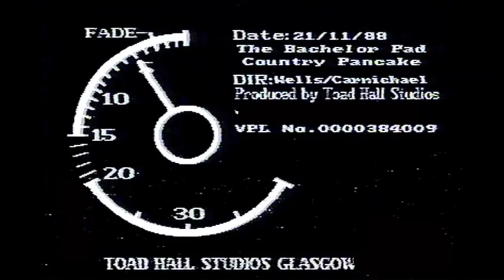Bachelor Pad, Country Pankake,Toad Hall Studios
The first of three videos made for Glasgow band The Bachelor Pad at Toad Hall, Country Pancake was created on 21/11/1988 and is still as electrifying today as it was back then.